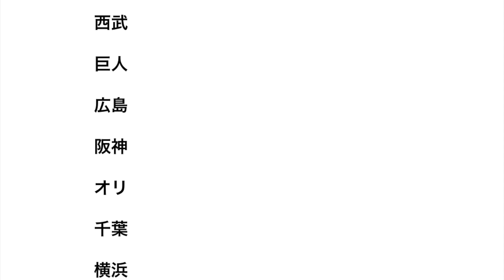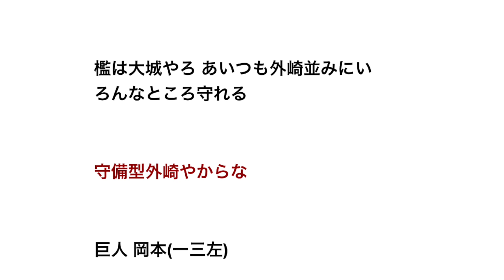12球団のユーリティープレイヤー